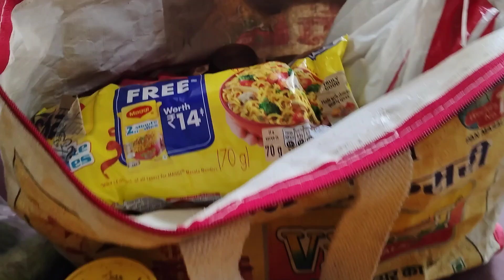ছুটি শেষ এবার বাড়ি ফেরা😔যাওয়ার সময় ব্যাগ ভর্তি করে বাড়ির গাছের 🌳 জিনিস নিয়ে যাচ্ছি♥️